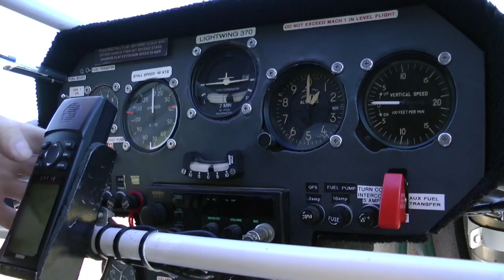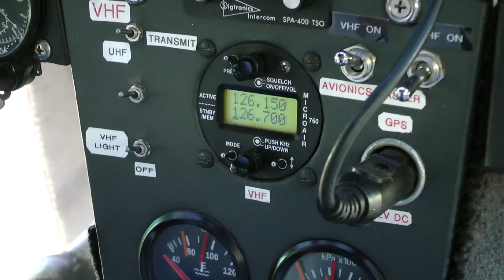NATFLY 2012- Morning Flight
Early Friday morning scenic flight around Temora at NATFLY 2012 in Ross's beautiful Lightwing. He & his mate Don flew down from Townsville for the event.
Not many aircraft had arrived by Friday morning but the numbers swelled as the day went on. There were Recreational & GA aircraft of all types present, which made up for a fantastic event.